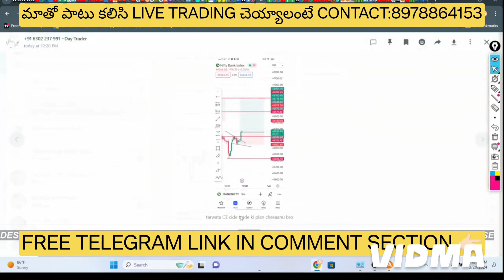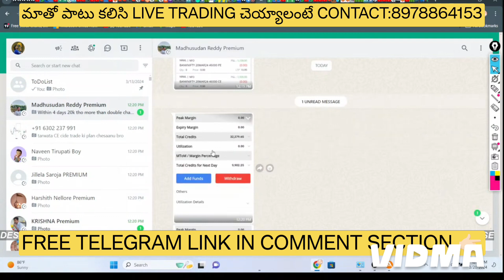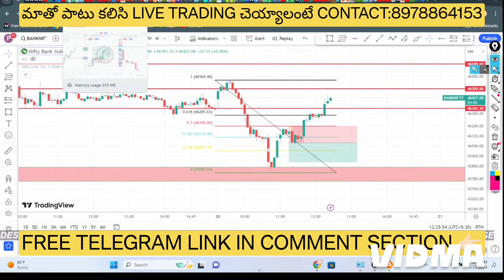HOW TO FIND TRAPS IN LIVE MARKET ✅✅|LIVE TRADING ROOM RESULTS